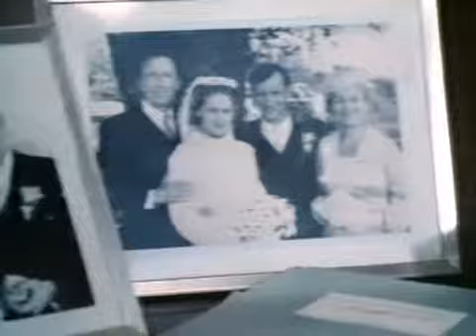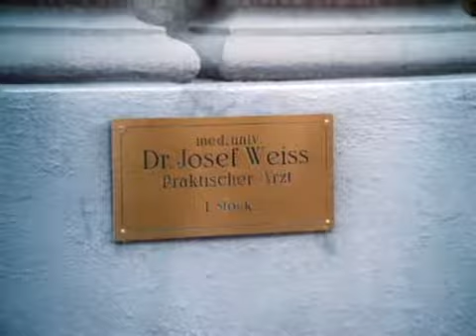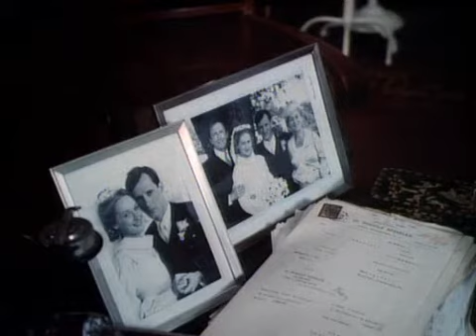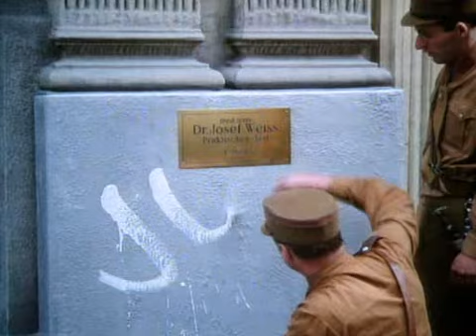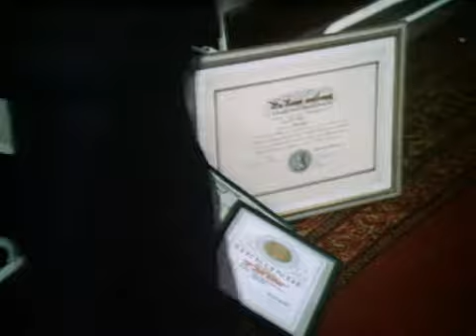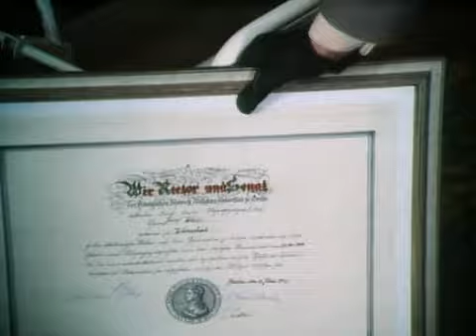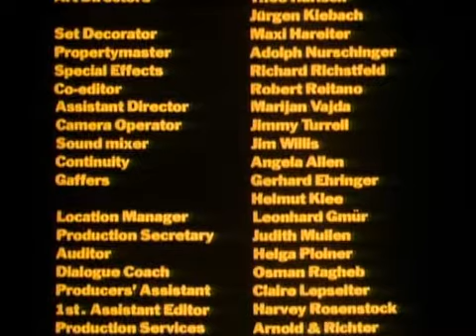Holocaust - TV Mini-Series 1978: 1 of 5 (Starring Meryl Streep)